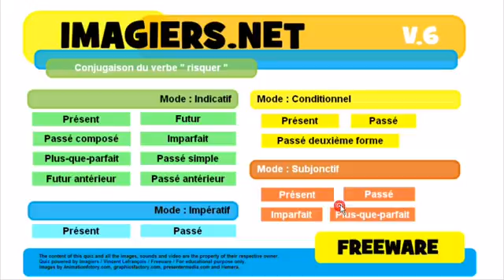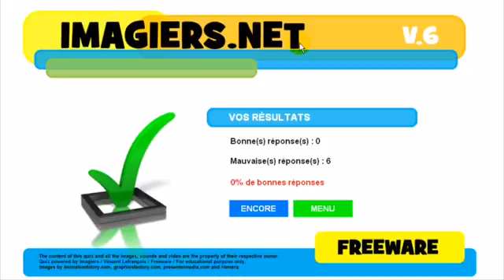Aprenda francês # Conjugaison # risquer